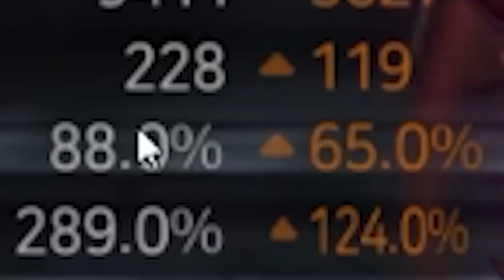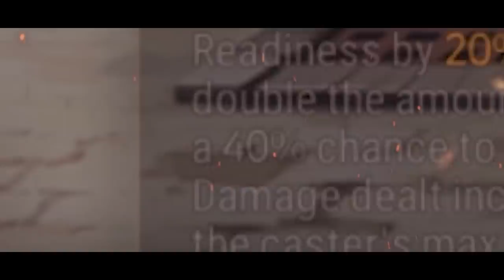so i made Flan 291 speed - Epic Seven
ML CHARLES RTA VIDEO IS NEXT

(Appreciate it if you check it out, i usually put too much effort in pointless stuff for that channel too)

I will DM you Klee pictures if you download Bluestacks 5 right now

I notify when i stream on discord, be sure to join too!